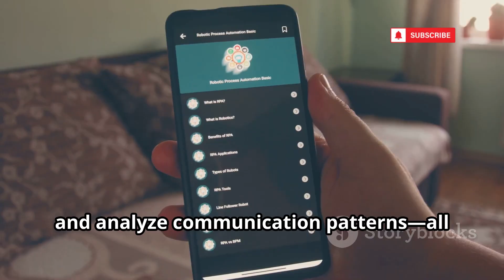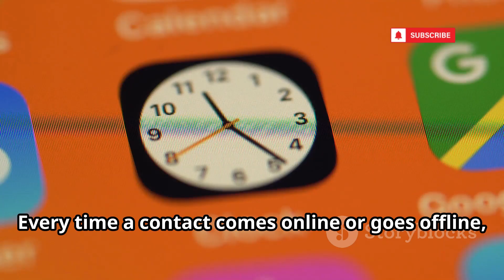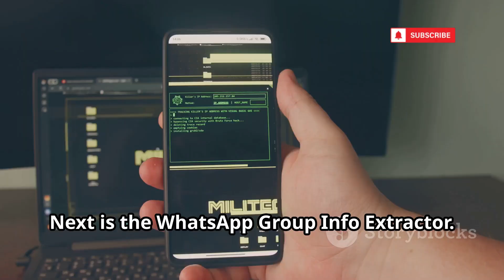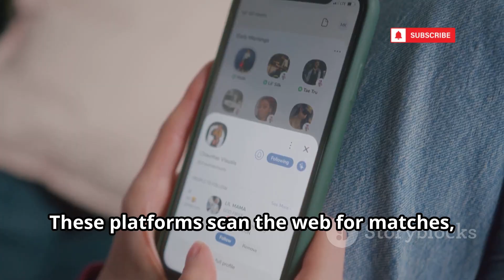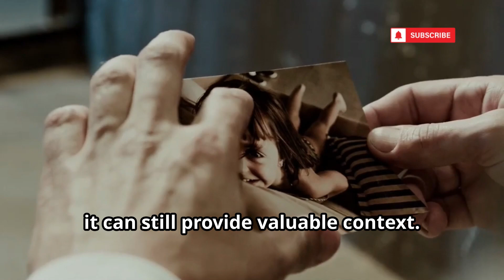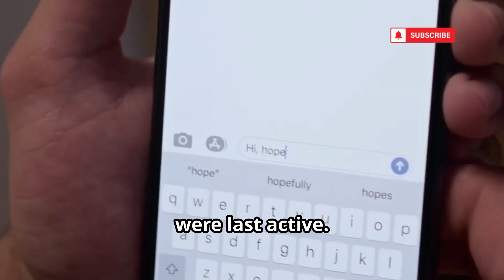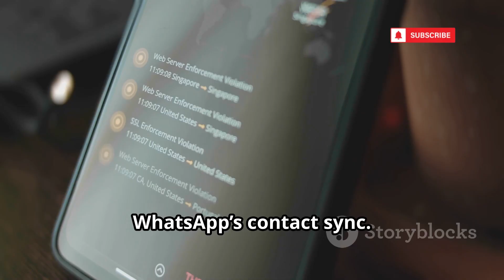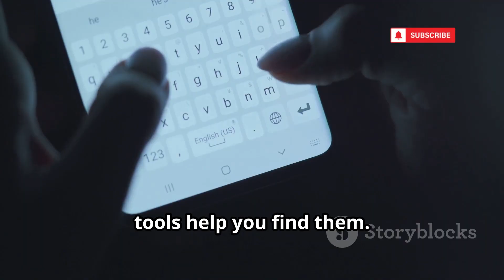10 FREE WhatsApp OSINT Tools Used To Track Any WhatsApp Number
10 FREE WhatsApp OSINT Tools Used To Track Any WhatsApp Number

Discover how to leverage ten powerful, free OSINT tools for WhatsApp to uncover connections, analyze communication patterns, and enhance your digital investigations—all while staying ethical and responsible. This video introduces tools like WhatsApp Web Tracker, group information extractors, number validators, metadata viewers, and more, providing step-by-step insights into their capabilities and use cases in cybersecurity, journalism, and research. Learn how to automate data collection, analyze group dynamics, and protect against phishing with link analyzers. Remember, ethical use and privacy respect are crucial when handling sensitive information.

OUTLINE:

00:00:00 The Hidden World of WhatsApp
00:01:25 WhatsApp Web Tracker
00:03:21 WhatsApp Group Info Extractor
00:04:09 WhatsApp Profile Picture Analyzer
00:07:00 WhatsApp Status Scraper
00:07:34 WhatsApp Number Validator
00:08:08 WhatsApp Last Seen Monitor
00:08:43 WhatsApp Link Analyzer
00:09:19 WhatsApp Message Metadata Viewer
00:09:51 WhatsApp Contact Discovery Tool
00:10:29 WhatsApp Chat Export Analyzer
00:11:03 Knowledge is Power, Use it Wisely